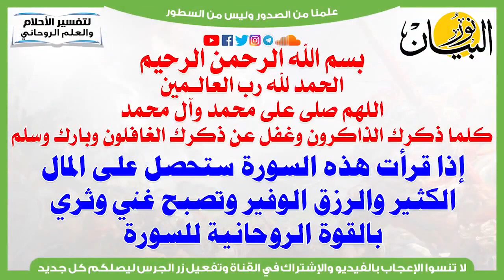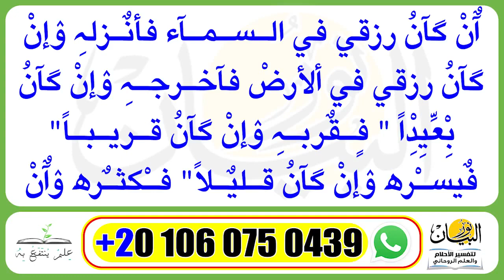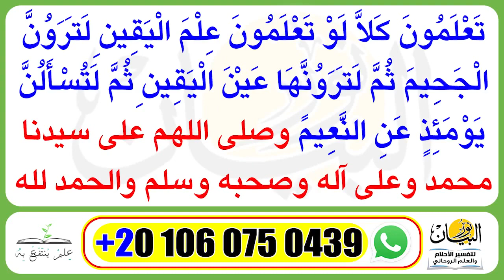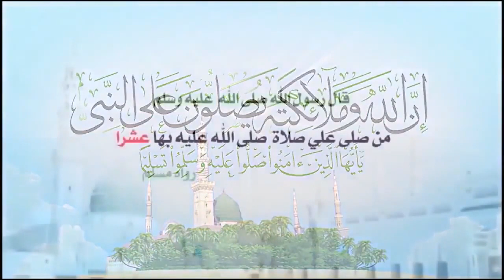للثراء الفاحش والمال الكثير ولتصبح مليونير اقرأ هذه السورة